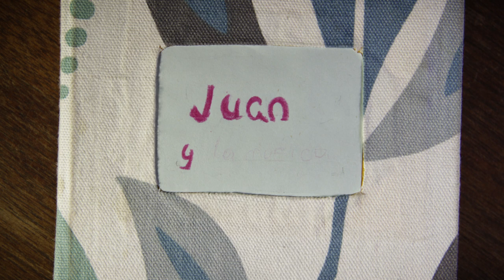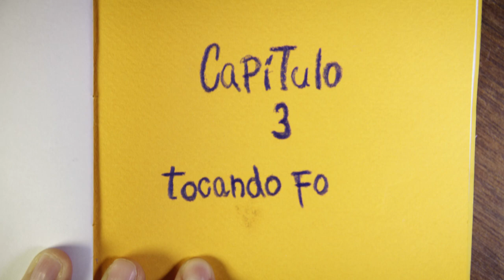"Juan y la música"- Cortometraje (Short Film) English Subtitles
Descripción en Español: Juan es una persona que vive dentro de su pequeña zona de confort hasta que ciertos acontecimientos revientan su burbuja y se ve obligado a descubrir su verdadero Yo.

English description:  Juan lives his life inside his comfort zone until certain events burst his bubble and force him to discover his true self.

Genero/genre: Comedia dramática/ Dramatic comedy
Duración/Running time: 6 min.

Selecciones Oficiales:

MAFICI 2018 (Puerto Madryn International Film Festival)
Ciclo Metamórfico 2018 (Emergente del Abasto- Ciudad de Buenos Aires)
Festival de Cine de Irapuato- México 2018
Septimo-Festival de Cine Independiente de Corrientes

Bio-filmografía de los directores

Federico Tavera ha dirigido y actuado en cortometrajes que incluyen "La Tormenta" (2014) Director, "Shock" (2015) Director, "Sugestión" (2015) Actor, "No abandonamos a nadie" (2016) Director-Actor, "Vecinos" (2017) Director, "Los Ángeles me Escapan" (2017) Director, "Los Últimos días de Luz" (Serie web-en postproducción) Actor, "Ciudad de Pobres Corazones" (Serie web-preproducción) Guionista-Actor.

Alexia Kikot: "El tiempo en mis manos" 2009 (Corto realizado en 35 mm.) Directora de Fotografía,"Wesh el gato" 2010 (Corto de Animación).Dirección, "Agoguito" 2013(Videoclip). Cámara-Edición, "Mar, sabor y viento" 2016 (programa de TV) Cámara-Edición, "Los últimos días de luz" 2017 (serie web) Asist. de Dirección."Ciudad de Pobres Corazones" (Serie web-preproducción) Asist. de Dirección.

Trelew - Chubut - República Argentina